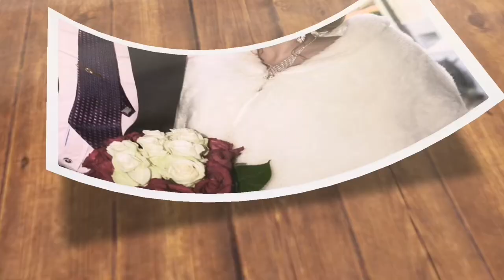OUR APARTMENT TOUR | SWITZERLAND | PINAY IN EUROPE